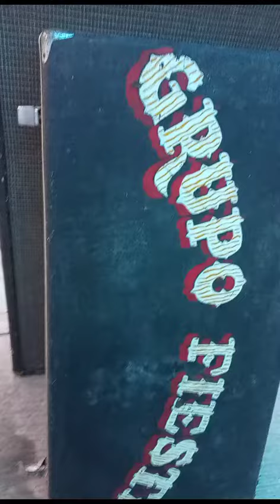solo los recuerdos quedan .... haciendo limpieza y probando las BOCINAS SUNN..GRUPO FIESTA ...